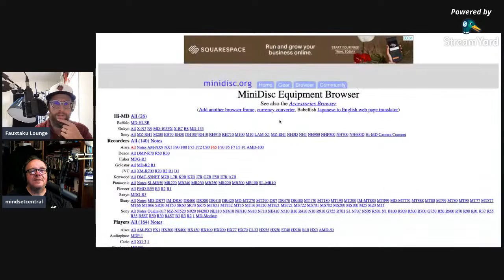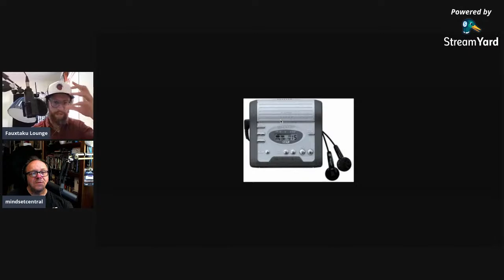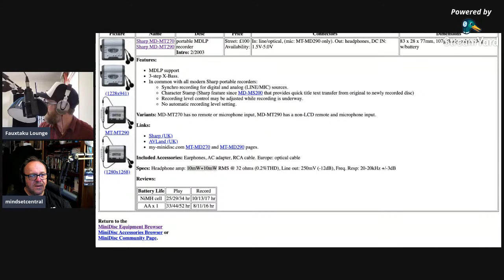Minidisc Live with Gareth - You Will Own Nothing And Be Happy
On the back of a bit of news from Apple, the IMF, and the ever-growing need for debt, Gareth, host of Mindset Central joins Fauxtaku Lounge for bants.

A couple of notes/homework from the stream:

John Carpenter - check out his work

Handling noise tascam - up next for Gareth and the world

Blade runner ems recombination - I have no idea what this is and disavow it anyway

Want to support the liberal Fauxtaku project? Buy a hat. Just hit me up in the comments. Or hit me up at @Fauxtakulounge on Twitter. Or Instagram.

Alternatively, you can hit up my Spreadshirt shop and buy a less personalised hat, shirt, or other!

Media used by this channel and possibly for this video is linked below:

Ponderin Valhalla - Mylar Melodies 9.07.17